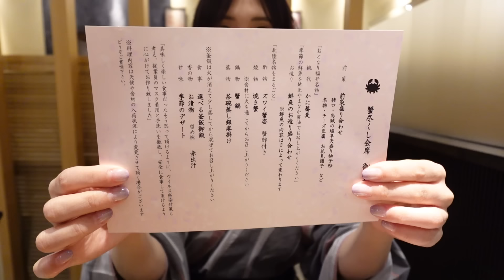【温泉女子】石川県加賀市にある山中温泉にある貸切露天風呂にお邪魔しました｜Japanese hot springs｜일본의 온천｜जापानी हॉट स्प्रिंग्स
୨୧

石川県加賀市にある山中温泉にある貸切露天風呂にお邪魔しました。

山、谷、川に囲まれた風情ある温泉地で、冬は幻想的な雪景色を堪能できます。

北陸の温泉で癒されてきました。

୨୧
onsen girl
Japanese girl
hot spring
Hot spring trip